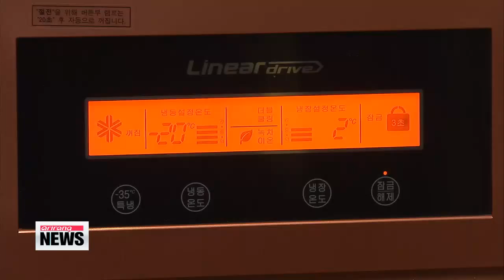ARIRANG NEWS 18:00 President Park names long-time reporter as new press secretary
President Park Geun-hye has named a new presidential press secretary after a close aide stepped down from the post.
The presidential office of Cheong Wa Dae on Sunday said Yoon Doo-hyun,... was tapped as the new secretary.
He was noted for his balanced way of thinking and keen analytical skills as a journalist.